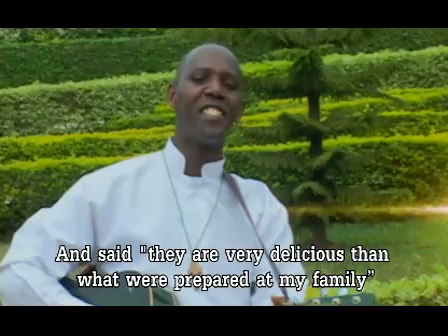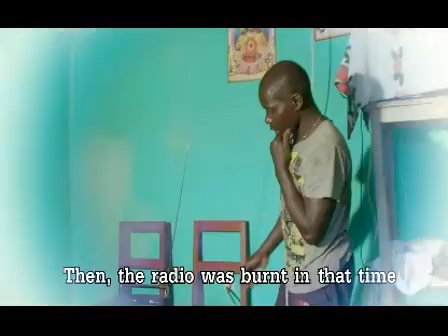BAJYAGAHE? by Modeste Nkomezamihigo